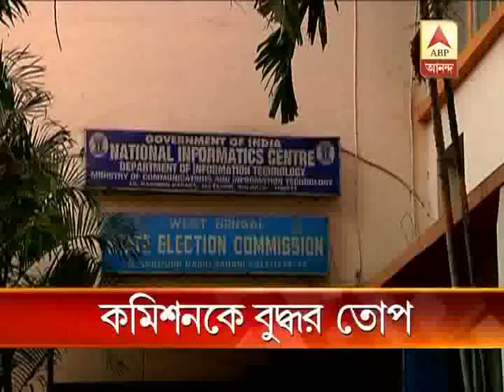Buddhadeb Bhattacharya critisises EC Mira Pande on panchayat nomination